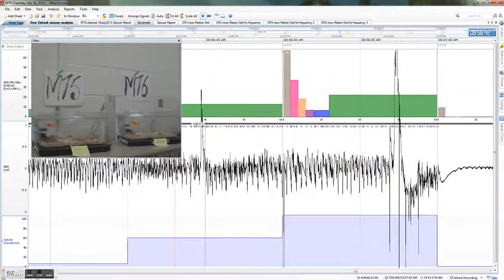Immediate Epileptogenesis after Kainate-Induced Status Epilepticus in C57BL/6J Mice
Puttachary S, Sharma S, Tse K, Beamer E, Sexton A, Crutison J, Thippeswamy T.
S1 Video. This video is an episode of a spontaneous stage- 5 seizure was observed on day 10 post-SE (the mouse marked MT6).

The seizure can be observed between 30–48 seconds of the screen-captured video. The top panel (above the EEG trace) are the power bands and below the EEG trace are the activity counts/minute. During the CS, the power in the gamma band (green), the theta band (pink) and the delta band (in brown) increases that corresponds with the EEG spiking (high frequency and high amplitude), and the increased activity counts (light blue- at the bottom of the EEG trace). The high amplitude spikes corresponds to “popcorn”- type behavior followed by a typical postictal depression.